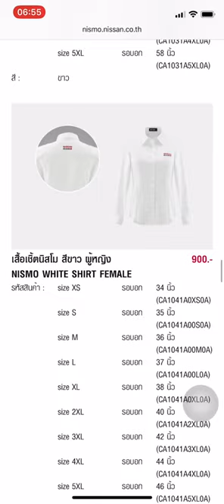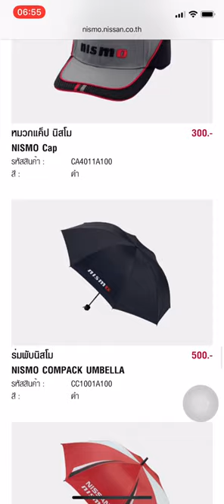Conlection Nismo by Nissan Emperor